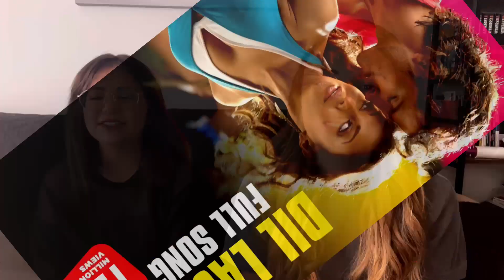Dil Laga Na - Video Reaction | Dhoom 2 | Hrithik Roshan | Aishwarya Rai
Dhoom 2 hit theaters almost 20 years ago and still remains, to this very day, to be a film that birthed some of the most entertaining, catchy and beautiful music numbers.

"Dil Laga Na," is our second music video reaction from the film. After previously reacting to "Dhoom Again," and not being able to get the song out of our heads for weeks, we are fixated on yet another! The Dhoom series is definitely top tier Hrithik Roshan films for us!

*Disclamier* Youtube would not let us feature this music video in our reaction. Our apologies. We do not have control over this unfortunatley. Thanks for understanding! Here is the link to follow along

We cover all of your favorite nerdy topics, ranging from Marvel, DC, Star Wars, Dune and everything in between!